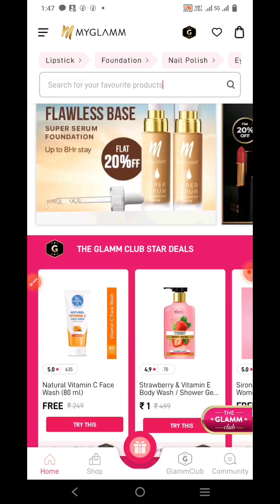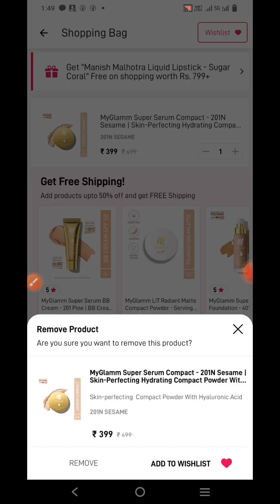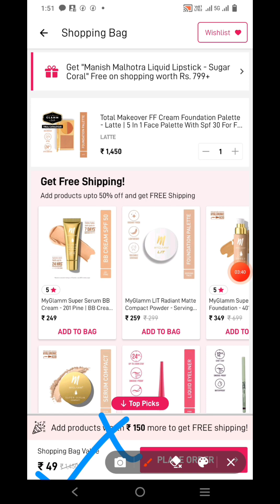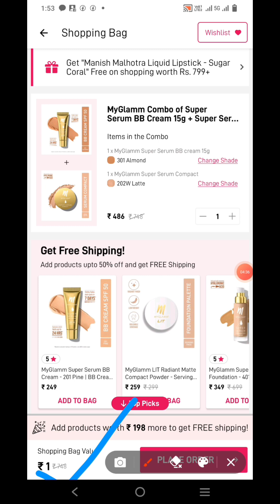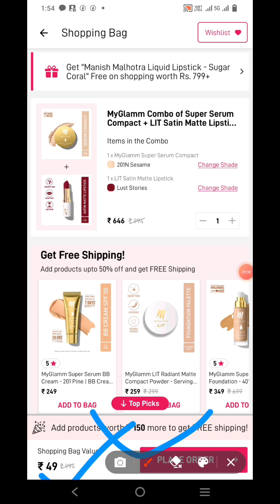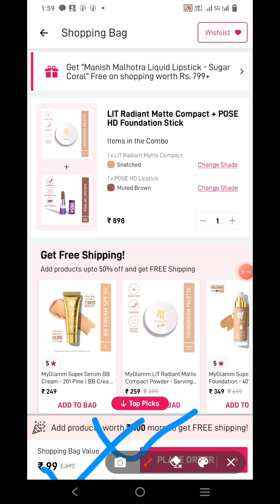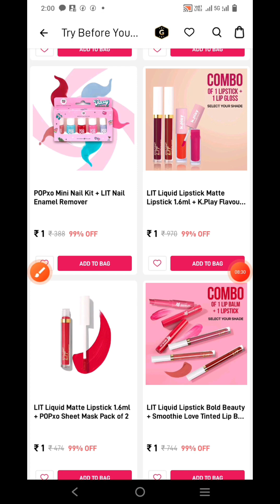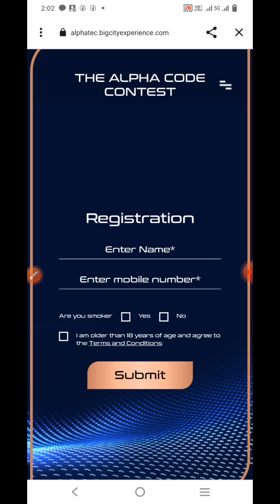Why Everyone Is Talking aAbout Myglamm's Unbeatable Deals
your queries 👇👇
myglamm
myg flowers 6s0} GO,ISI
myglamm lipstick
mygrain problem solution
myglamm winner in bigg boss 16
myglamm lit creamy matte lipstick
review
myglamm offers today
myglamm offer
myglamm ok boomer lipstick
myglamm old fashioned lipstick
myglamm otp lipstick
myglamm order cancel kaise kare
myglamm offer 99
myglamm oh my my lipstick
myglamm orange lipstick
myglamm offer 99
myglamm offer free
myglamm offer review
myglamm offers today
myglamm offer
 offers today lipstick
myglamm offers today malayalam
myglamm offer free
myglamm offers today 99
myglamm offers today 1 rupe
myglamm offers today in tamil
myglamm offer review
manish malhotra lipstick review
manish malhotra fashion show
manish malhotra fashion designer
nish malhotra glitter eyeliner
manish malhotra liquid matte lipstick
manish malhotra foundation review
manish malhotra nail polish review
myglamm
myglamm lipstick
myglamm lipstick offer today
myglamm new loot offer today
myglamm loot offer today vid7
myglamm 1 rupee offer today
manish malhotra
manish malhotra lehenga collection
manish malhotra lipstick reviev
manish malhotra liguid matte lipstick
manish malhotra nal polish review
manish malhotra house
# myglamm offers today
# myglamm 1rs loot
# free sample products
# Manish malhotra makeup problem